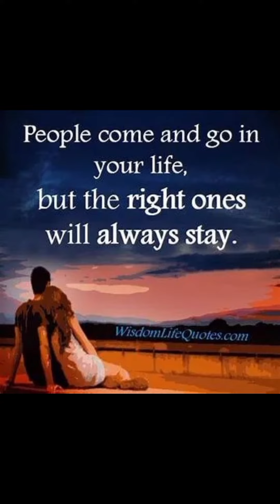Love Quotes that makes you wonder...💞love